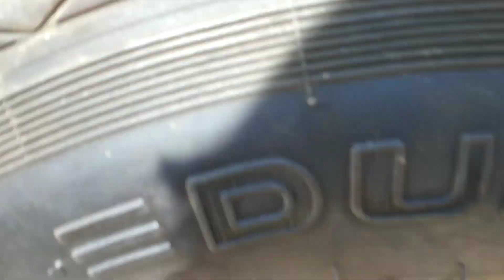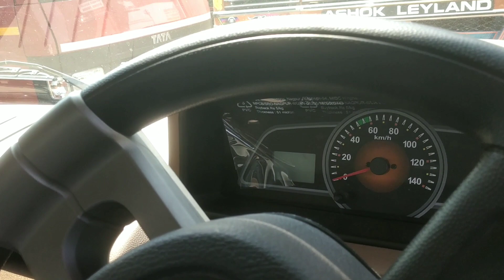மஹிந்த்ரா பொலேரோ பிக்கப் 1.3டன் விவரம் | Bolero Pickup 1.3T Extra large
இந்த  வீடியோவில்  மஹிந்திரா பொலேரோ பிக்கப் 1.3டன் விவரம் கொடுக்கப்பட்டுள்ளது.This video describes about the mahindra bolero pickup 1.3T Goods carriage vehicle in tamil language.